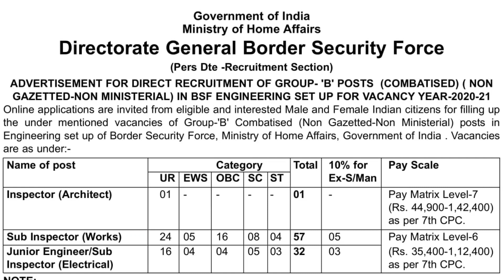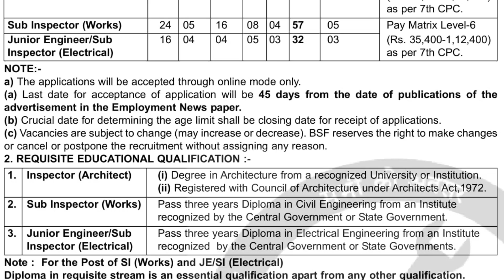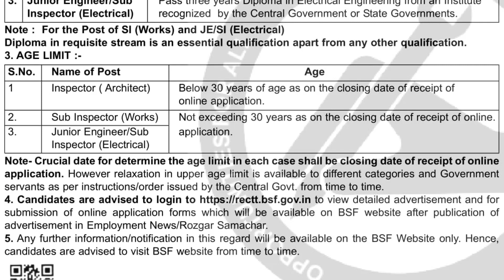💥 Inspector & Sub Inspector Recruitment 2022 Border Security Force Recruitment 2022 Defence Jobs